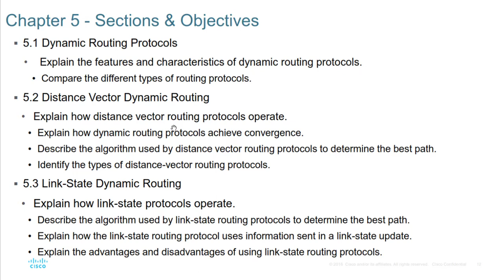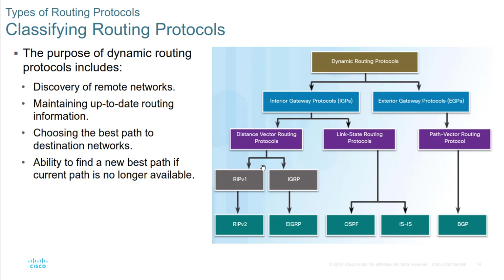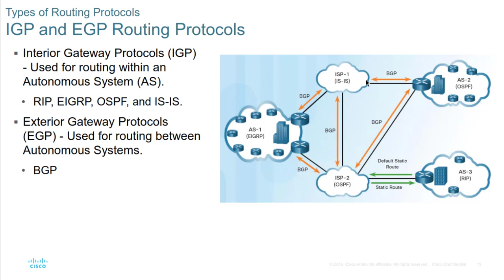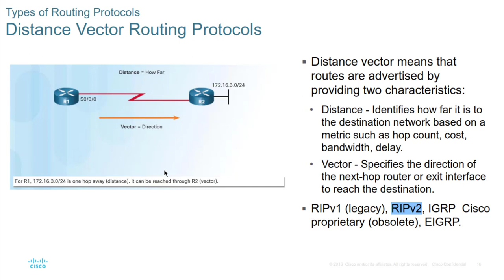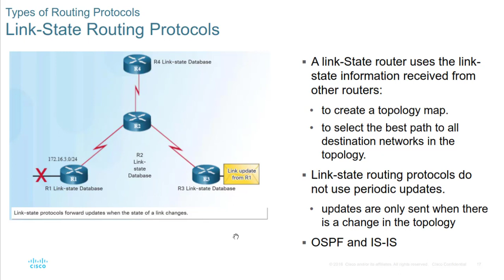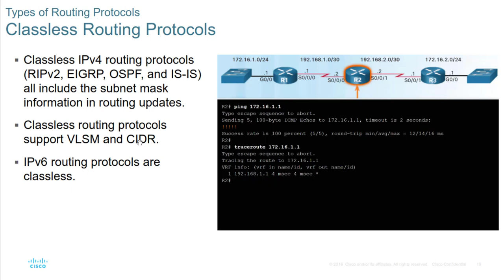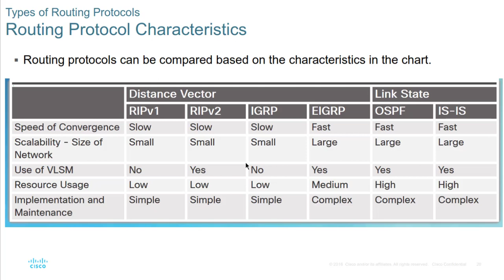Dasar Tentang Dynamic Routing protocol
 The purpose of dynamic routing
protocols includes:
• Discovery of remote networks.
• Maintaining up-to-date routing
information.
• Choosing the best path to
destination networks.
• Ability to find a new best path if
current path is no longer available.